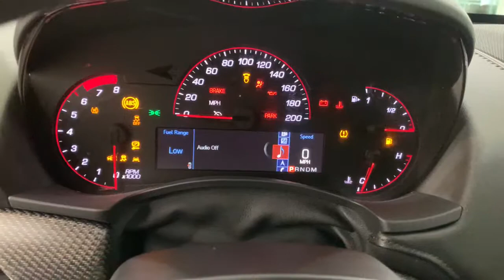2018 Cadillac ATS-V Countryside, Hinsdale, La grange, Burr ridge, Willow brook, IL K5712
Crystal White Tricoat Used 2018 Cadillac ATS-V
Ettleson Cadillac: Servicing Countryside, Illinois near Hinsdale, La grange, Burr ridge, Willow brook, IL
Buick:

Ettleson Cadillac
6201 S La Grange Road

Certified. Recent Arrival! 2018 Cadillac ATS-V Base CARFAX One-Owner.brbr110-Volt Power Receptacle Adaptive Remote Start Advanced Security Package Apple CarPlay/Android Auto Auto-dimming Rear-View mirror Bose Premium Speakers Audio System Feature Bose Premium Surround Sound Speakers Brake assist Cadillac User Experience & Navigation Delay-off headlights Driver Awareness Package Exterior Parking Camera Rear Following Distance Indicator Forward Collision Alert Four wheel independent suspension Front Intermittent RainSense Wipers Fully automatic headlights Gray Brembo Calipers Head-Up Display Heated Driver & Front Passenger Seats Heated front seats High-Intensity Discharge Headlamps Inclination Sensor IntelliBeam Automatic High Beam On/Off Lane Change Alert w/Side Blind Zone Alert Lane Keep Assist w/Lane Departure Warning Locking Fuel Door Locking Steering Column Locking Wheel Lugs Luxury Package Power Sliding Sunroof Power windows Radio: Cadillac User Experience Radio: Cadillac User Experience w/Embedded Nav Rear Cross-Traffic Alert Remote keyless entry Safety & Security Package Shielded Theft-Deterrent Alarm System Speed-sensing steering Sport Alloy Pedals Telescoping steering wheel Tilt steering wheel Universal Home Remote.brbrCadillac Certified Pre-Owned Details:brbr  * 172 Point Inspectionbr  * Roadside Assistancebr  * Vehicle Historybr  * Warranty Deductible: $0br  * Transferable Warrantybr  * Limited Warranty: 12 Month/Unlimited Mile (whichever comes first) after new car warranty expires or from certified purchase datebr  * Courtesy transportation & 24 hour Roadside Assistance for the life of the warranty and stringent 172-point inspection & reconditioning process.